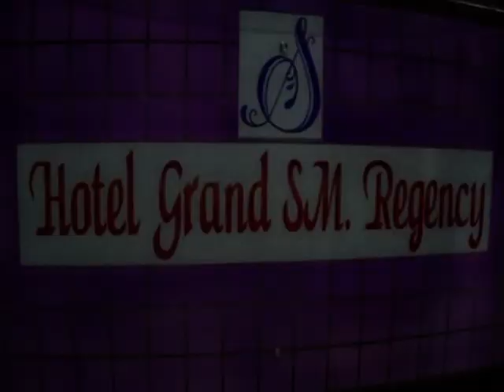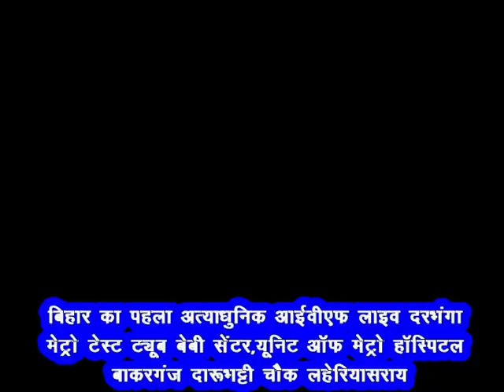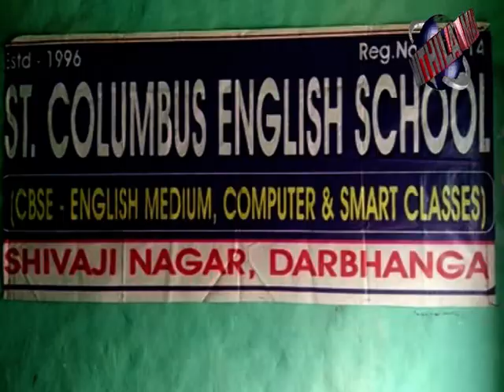मधबुनी लोकसभा सीट पर 3 बजे तक 42.65 प्रतिशत मतदान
मधुबनी लोकसभा चुनाव के प्रारंभ होते ही मधुबनी के जिलाधिकारी और पुलिस अधीक्षक संवेदनशील
अपने परिवार के साथ मतदान संवैधानिक दायित्व का किया निर्वहन
वहीं मधुबनी एसपी ने बूथों का कर रहे है निरीक्षण
उन्होंने कहा कि उपद्रवी तत्वों पर नजर रखी जा रही है
मधुबनी में अहले सुबह से चुनाव की रफ्तार रही तेज
 दोपहर में कड़ी धूप से मतदाता हुए परेशान
3:00 बजे के बाद मतदान के लिए निकले  बाहर
कुछ जगहों पर दर्जनभर मोटरसाइकिल के साथ
दर्जनभर लोगों को लिया गया हिरासत में
प्राप्त सूचना के अनुसार शांतिपूर्वक चुनाव मधुबनी में चल रही है
करीब 1700000 मतदाता अपने मत का प्रयोग कर रहे हैं